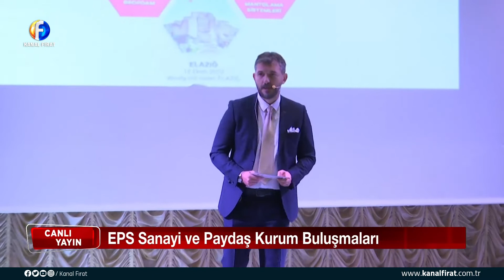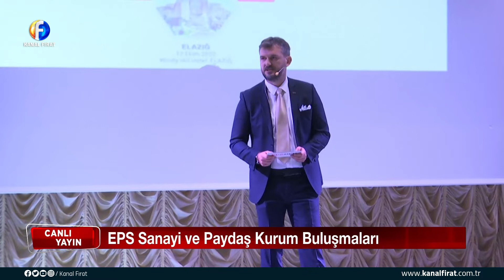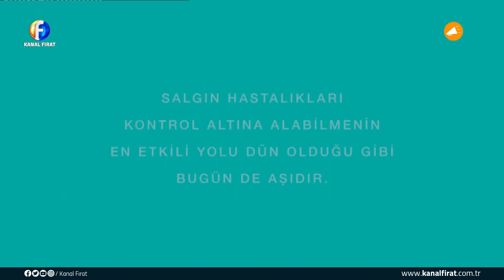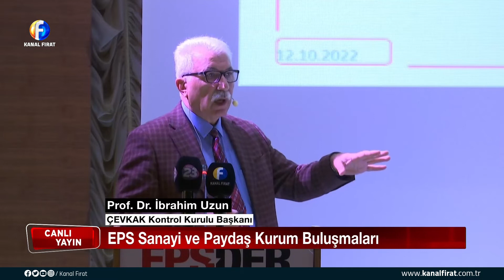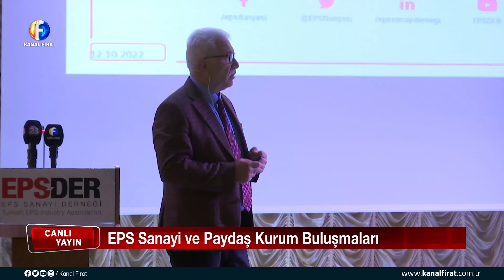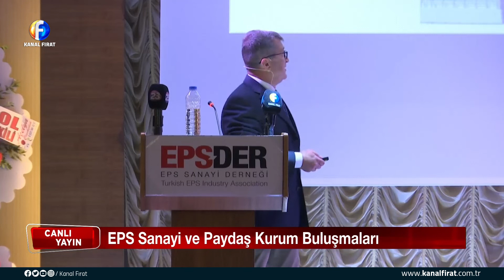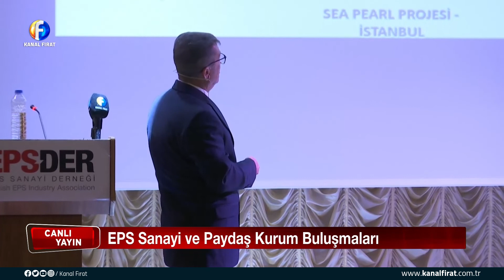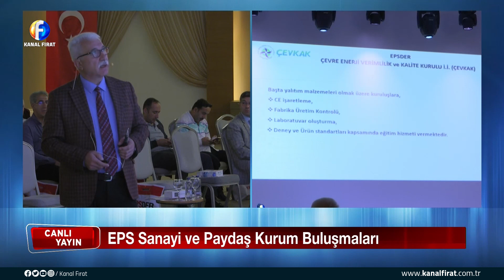Canlı Yayın EPS Sanayi ve Paydaş Kurum Buluşşmları 12 10 2022